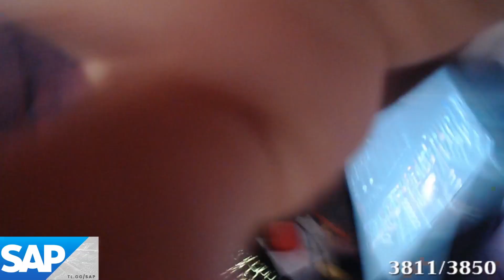THE KOVAČ BROTHER CLUTCH TOGETHER(~)",TARIK,WHY YOU FREAKING OUT" - DAILY CS:GO HIGHLIGHTS #25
I upload these cs:go highlights videos to feature and promote upcoming Twitch Streamers.If you're the owner of any of the clips in this video and you dont want to be featured,just contact me and I'll will try my best to remove it.